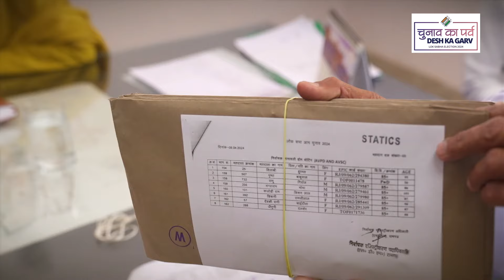Reaching doorstep! Polling teams facilitating optional home voting for PwDs and 85+ senior citizens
Reaching doorstep!

Polling teams facilitating optional home voting for PwDs and 85+ senior citizens